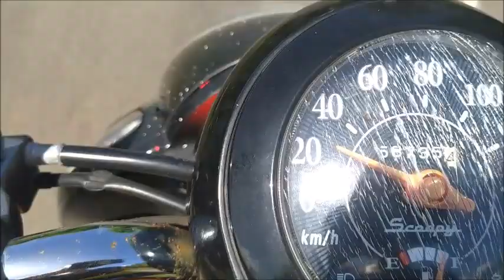KREMACE NA BALI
Jak probíhá kremace u nás ve vesnici?
Děkuji rodině zesnulého Madeho Sanggry za možnost být s kamerou u toho.
Made zemřel 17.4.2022 tragicky při dopravní nehodě. Upřímnou soustrast celé rodině.